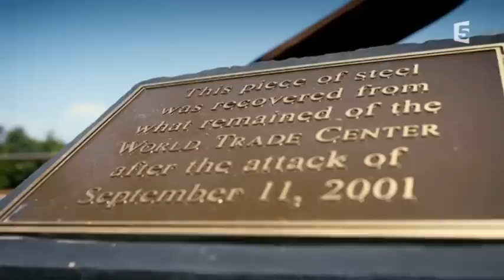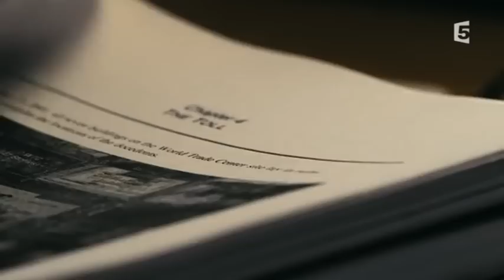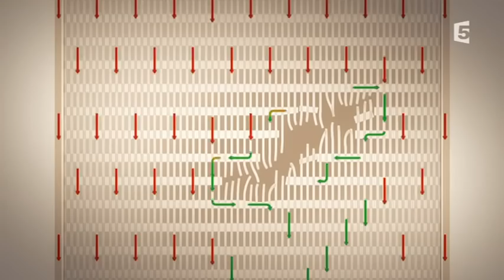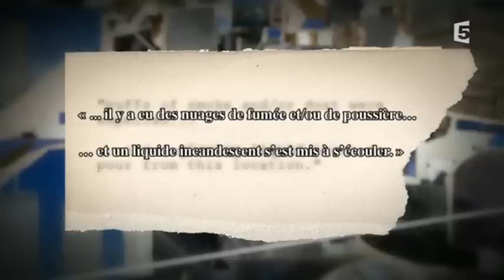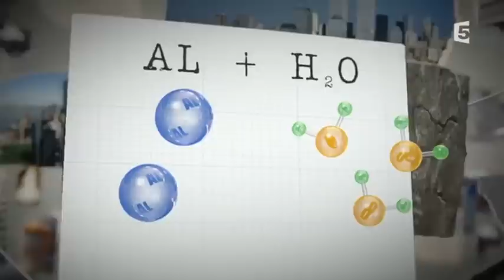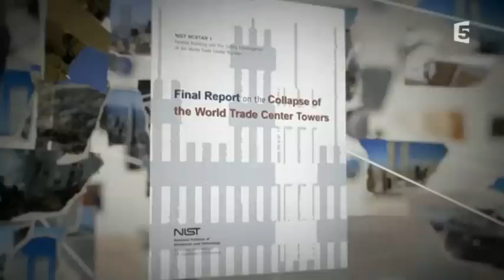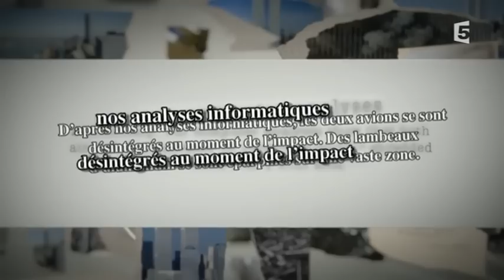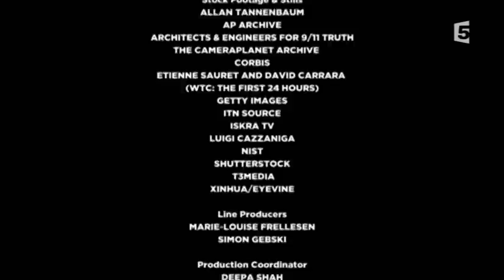Enquête sur le 11 septembre - Canada / 2016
Documentaire sur l'attaque térroriste du 11 septembre.
Pour battre en brèche les théories «conspirationnistes», des scientifiques ont voulu refaire l'enquête en prenant en compte l'importance du rôle de l'aluminium."